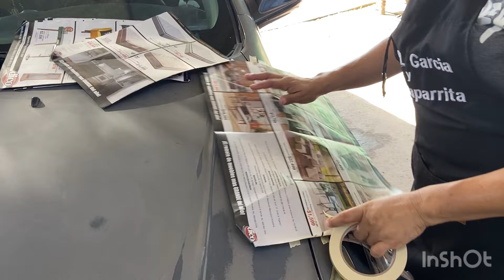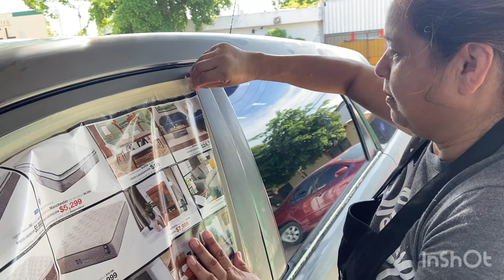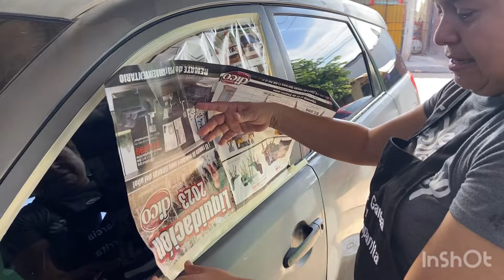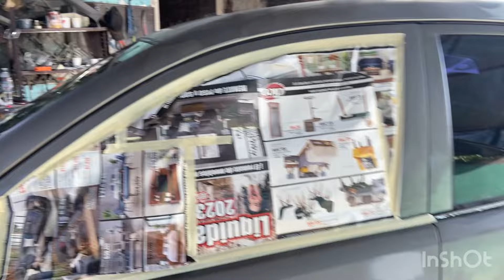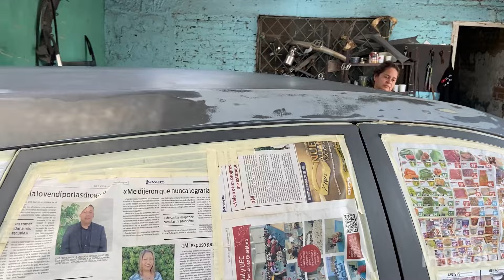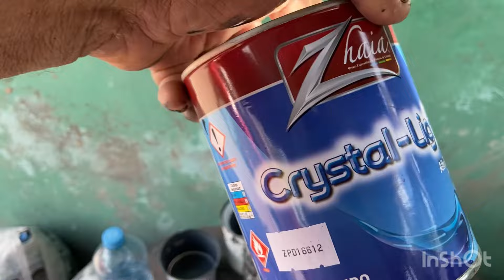Madrugamos al Taller vamos con todo✨carroceria